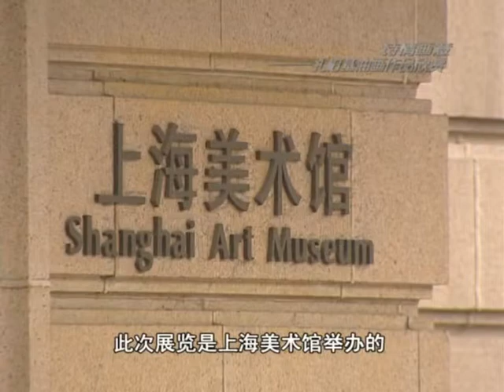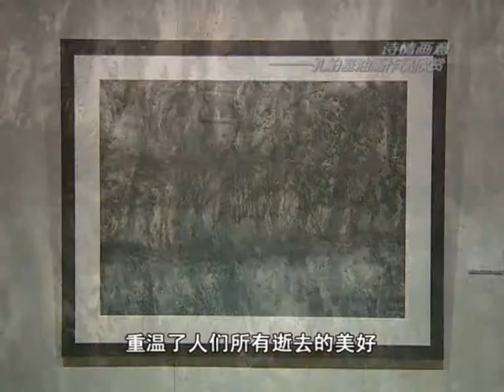Bai Ji Kong's 2015 One-Man Show at the Shanghai Art Museum